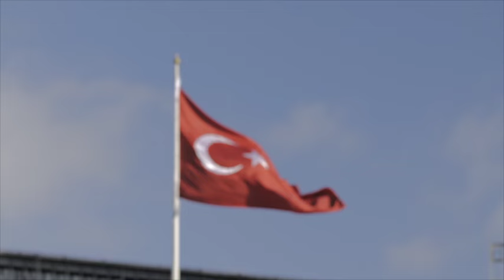Ahmet Misbah Demircan - Destandır, tam da burada yazılan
Tarihin gözleri var, surlarda delik delik;
Servi, endamlı servi, ahirete perdelik…
Bulutta şaha kalkmış, Fatih’ten kalma kır at;
Pırlantadan kubbeler, belki bir milyar kırat.

Kaldır şimdi başını, o göklerdeki Hezarfen;
Muhteşem Süleyman’ın mektebidir orada görünen.
Bir Mustafa Kemal’dir yürüdüğün sokaktan geçen;
Mehmet Akif’tir sonsuzluğa bu yoldan giden.

Destandır, tam da burada yazılan.
Tarihin, dokuların, insanın, notaların buluştuğu yerdesin.
Seninleyiz.

Şehirden, başarıdan, topraktan beslenir;
Ruhumuzla, terimizle, canımızla yürürüz.
Şimdi el ele, yürek yüreğe, iri olarak, diri olarak
Yeniden yürüyoruz.

Biz geliyoruz.